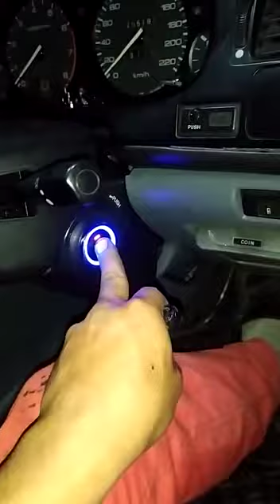Honda Cielo kekinian Upgrade keyless entry start engine cocok mobil jaman now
Hubungi kami untuk info Rekanan pemasangan di kota anda

Tokopedia.Bulalapak dan Shopee barang ready ya...jangan sampai kehabisan ...

bisa diorder link dibawah ini